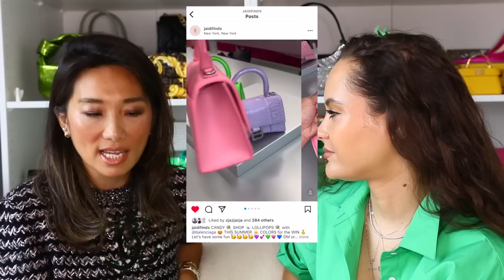Chatting with a Luxury Fashion PERSONAL SHOPPER - how it works & popular items!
Today I'm sitting down with a luxury fashion personal shopper, Jaidi (@jaidifinds on Instagram) to talk all about the ins and outs of personal shopping - what even is it? How much does it cost to use a personal shopper? What are the most requested items? What are the positives and negatives of the job? I learned a lot talking with Jaidi and I hope you find this helpful and interesting...ENJOY!